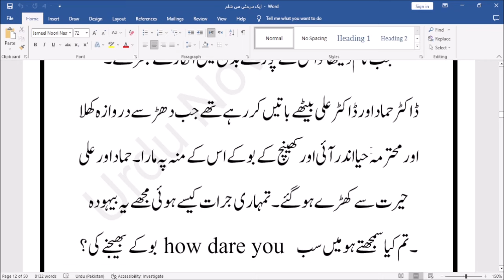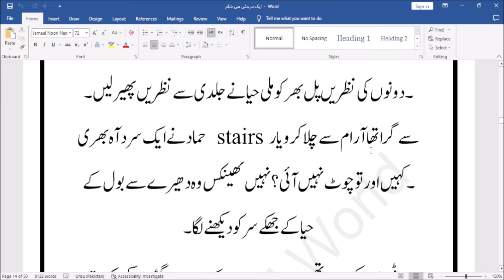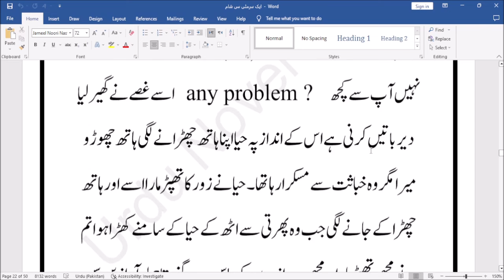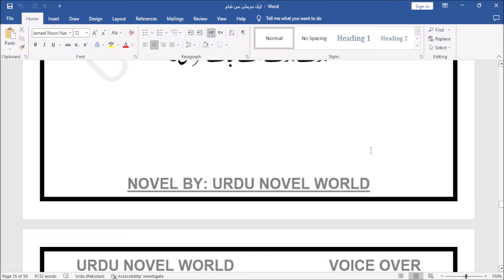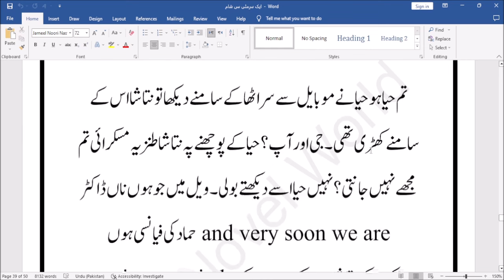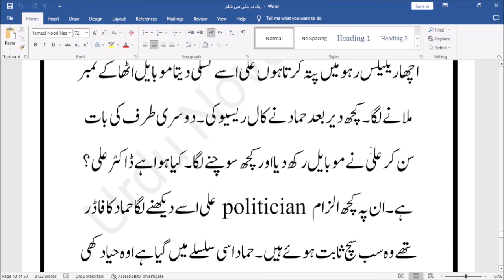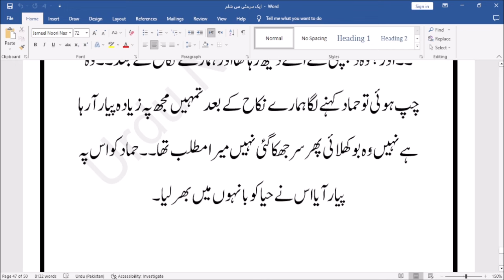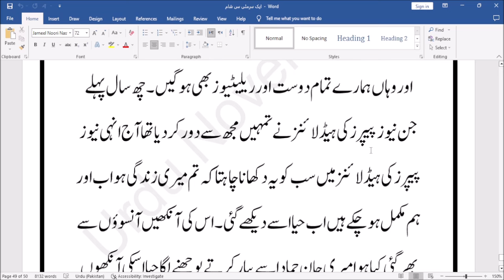Surmai Sham Complete Urdu Novel | Romantic Novel | Urdu Novel World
If you are interested in urdu novels reading then you have come to the right urdu platform urdu novel world. You can watch different types of novels on this channel.

Topics Covered In This Video:

Surmai Sham Novel
Surmai Sham Urdu Novel
Complete Urdu Novel
Urdu Novels
Romantic Novels